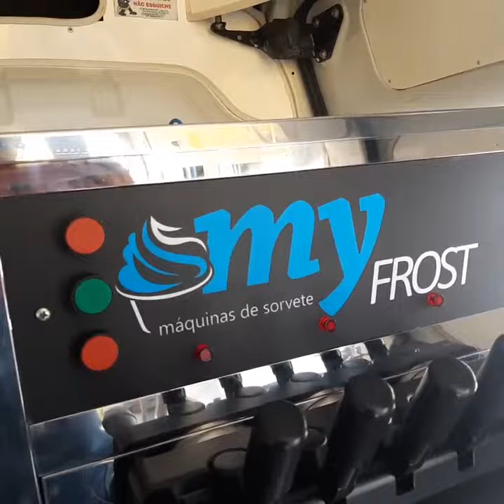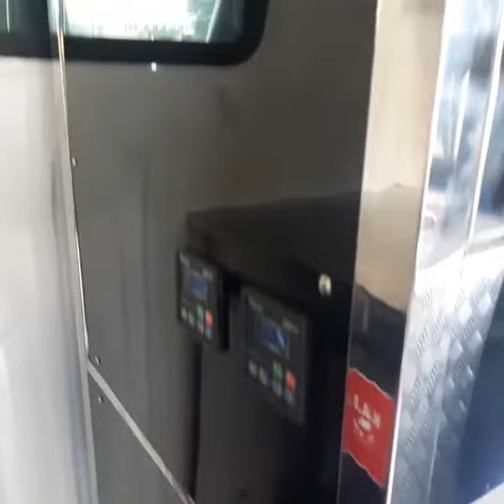Máquinas de Sorvete adaptada par FOOD - My Frost P 313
My Frost, nós fabricamos a máquina certa para atender às suas necessidades!

Contatos com a MY FROST

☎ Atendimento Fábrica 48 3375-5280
📞 Vendas  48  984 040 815 📌
📞Área Técnica  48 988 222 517

Garantia e peças:

Máquina Nacional: Produzida em fábrica própria em Santa Catarina

GARANTIA de FÁBRICA de 1 ano!  ( 3 meses por lei do consumidor mais 9 meses por conta da fábrica)

Reposição de peças que podem ser facilmente encontradas no mercado, totalmente nacionais,  de fácil substituição você estará livre de susto com manutenção. *Na Garantia enviamos de forma mais rápida possível ao cliente  sendo por avião, ônibus ou sedex.

Nosso pós-vendas possui uma equipe altamente qualificada em Assistência Técnica, com um SAC ativo e dinâmico no atendimento, que em 90% dos casos resolve por telefone.